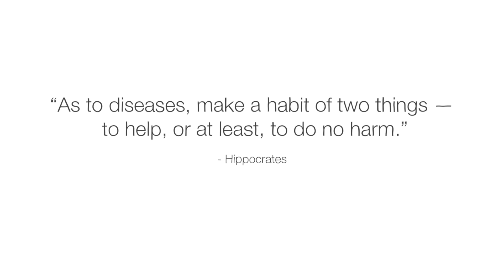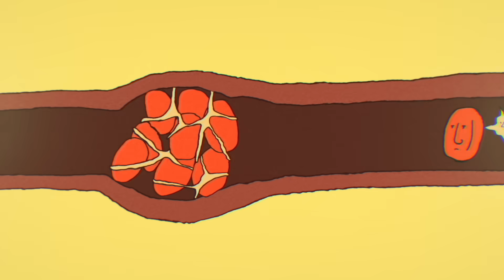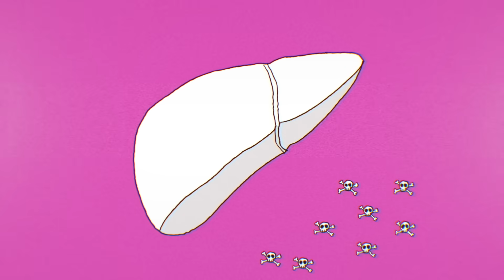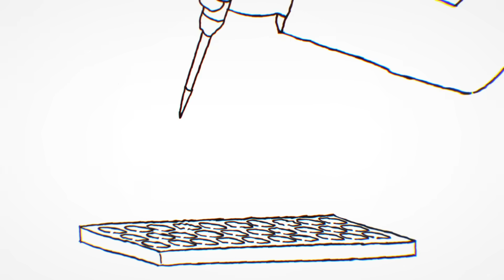The dangers of mixing drugs - Céline Valéry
Explore the science of why mixing drugs and drug interactions with other substances can lead to dangerous health complications.

Which of the following is risky behavior: a person taking cholesterol medicine with grapefruit juice? Or a person taking Acetaminophen before going out for drinks? Or a person on blood thinners who takes an aspirin? Turns out, all of them are risky. Each has inadvertently created a drug interaction that could lead to serious complications. Céline Valéry describes the dangers of mixing substances.

Lesson by Céline Valéry, directed by Cabong Studios.

Thank you so much to our patrons for your support! Without you this video would not be possible!